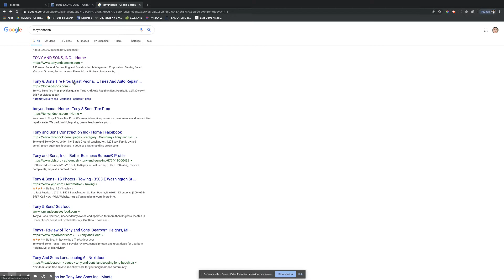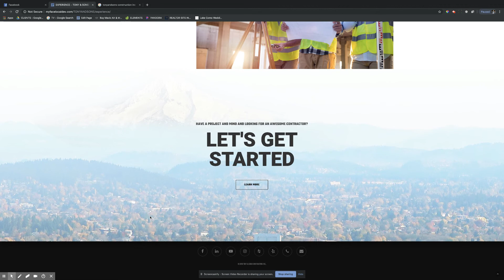TONY AND SONS